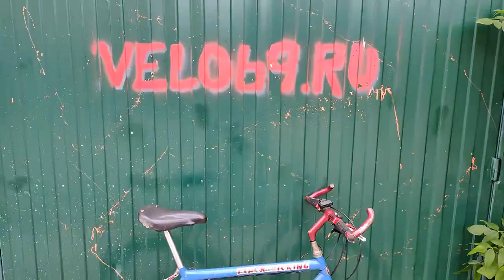ROCKY MOUNTAIN классический маунтинбайк - горник из 80-90х годов произведен в Канаде